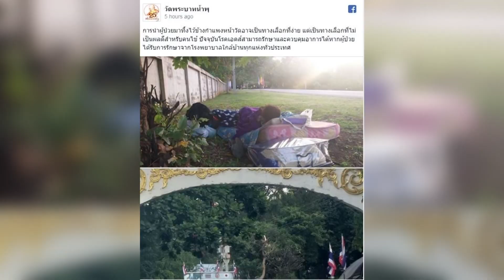พบทุกเดือน ผู้ป่วยเอดส์ ถูกทิ้งหน้าวัดพระบาทน้ำพุ